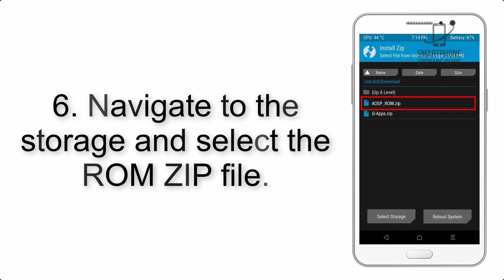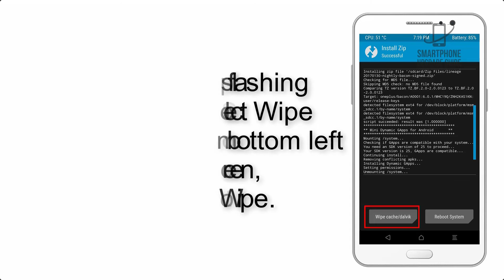Install Android 10 on Mobiistar C1 (LineageOS 17.1 GSI Treble ROM) - How to Guide!